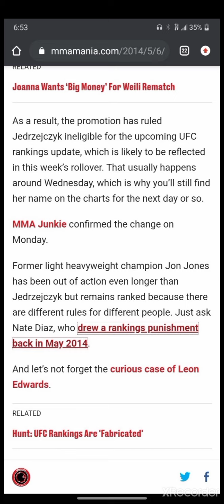Joanna REMOVED from UFC rankings ( SavageRant )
After 20 freakin' months of inactivity, The UFC has FINALLY removed Joanna Jedrzecyzk from their Strawweight rankings!!!

-Savage